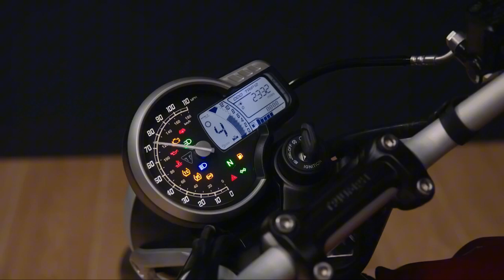Triumph Speed T4 Detailed Review | The most Affordable Triumph Bike | Triumph New Speed T4 2024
– Key Specs & Features of Triumph Speed T4

- Engine : 398.15 cc
- Power : 31 PS
- Torque : 36 Nm
- Kerb Weight : 180 kg
- Brakes : Disc
- Tyre Type : Tubeless

About Triumph Speed T4

Triumph India has just launched the new Speed T4. Here’s everything you need to know. We help you choose the perfect 400cc Triumph bike that's suited for you. If you’re looking for other options in the same price range, we have curated a list for you. Check it out. Also, take a look at the differences between the Speed T4 and the Speed 400 here.

The Speed T4 is the latest member of the Triumph 400cc modern classic family and it shares the engine with the Speed 400 but makes less power and torque. It is the most affordable bike in Triumph's stable.

What is the price of the Triumph New Speed T4?

The Triumph New Speed T4 is priced at Rs 2.17 lakh (ex-showroom, Delhi) and is available in only 1 variant. It is Rs 23,000 cheaper than the 2025 Speed 400.

What are the specifications of the New Speed T4?

The Triumph New Speed T4 is powered by a 398.15cc liquid-cooled single–cylinder engine; the same as the Speed 400. The T4’s engine makes 31PS @7000rpm and 36Nm @5000rpm. It’s paired with a 6-speed gearbox with a slip-and-assist clutch. The bike’s suspension setup comprises a telescopic fork and a monoshock. Braking duties are handled by a 300mm disc at the front and a 230mm disc at the rear, with dual-channel ABS. The T4 gets 17-inch wheels on both ends and a 110/70-17 front tyre and a 140/70-17 rear tyre. The seat height is 806mm along with a kerb weight of 180kg and a 13 litre fuel tank.

What are the features of the New Speed T4?

The New Speed T4 gets an analogue speedometer with a digital that shows tachometer, odometer, trip meter, and other regular readouts. It also has a USB port, and all-LED lights.

What are the available colour options?

 It is available in three colour options: Metallic White, Phantom Black and Cocktail Red Wine.

How is the New Speed T4 different from the Speed 400 MY25?

The New Speed T4 gets the same engine from the Speed 400 MY25 but has different power figures, it makes 31PS and 36Nm, which is 9.5PS and 1.5Nm less. Both the motorcycles ride on 17-inch wheels but the new Speed T4 gets a skinnier 140-section rear tyre compared to the 150-section on the 2025 Speed 400. The tyres are also different as the Speed T4 gets MRF Zapper-FX2 tyres against the Vredesteins on the 2025 Speed 400. The T4 misses out on a thicker seat cushioning and adjustable levers as well.

What are the rivals of the New Speed T4?

The New Speed T4 goes against the likes of Royal Enfield Hunter 350, Hero Mavrick 440, Honda CB350RS and the Jawa 42.